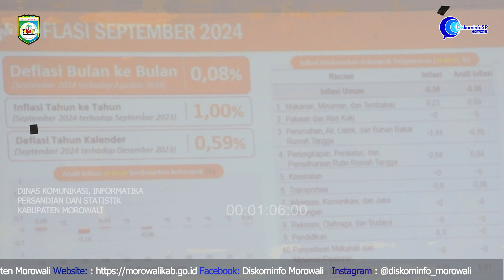Pemkab Morowali Gelar Rapat Evaluasi Kinerja Pj Bupati Morowali Periode Agustus September 2024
Morowalikab.go.id – Bungku – Pemerintah Kabupaten Morowali menggelar rapat pembahasan terkait evaluasi kinerja Penjabat (Pj) Bupati untuk periode Agustus hingga September 2024. Rapat yang diselenggarakan oleh Bagian Tata Pemerintahan sebagai bagian dari langkah persiapan penyusunan evaluasi triwulan pertama kinerja Pj Bupati, Drs. Yusman Mahbub, M.Si, Selasa (15/10/24).

Facebook diskominfo morowali
Twiter